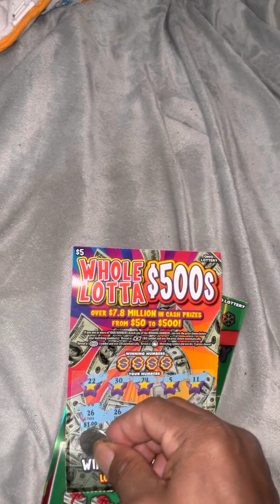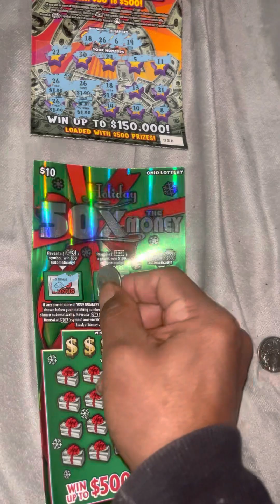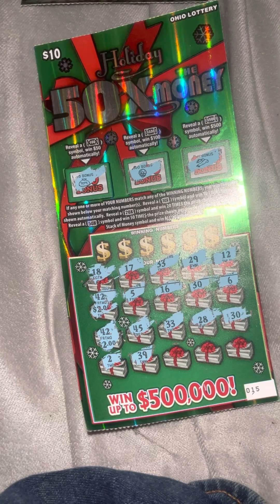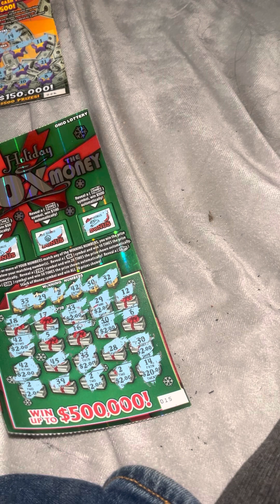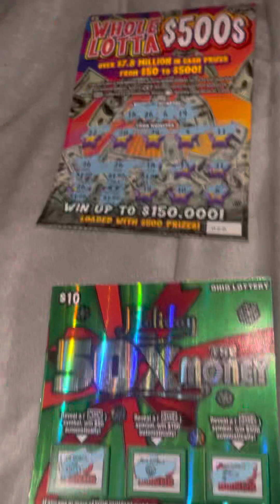Compre unos tikes de loteria y esto fue lo que gané